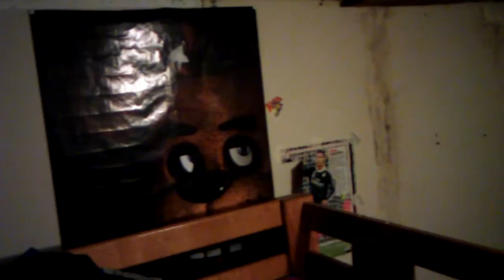Announcement!!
Comment if you want more vlogs hoped you enjoyed gmo out ahhhhhh